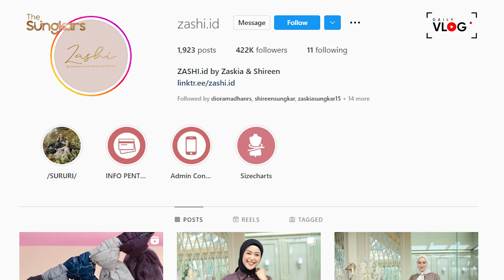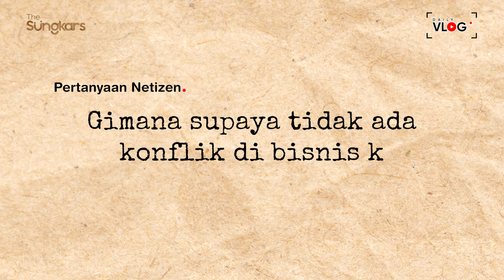AKHIRNYA VLOG BEREMPAT LAGI!! KIA SHIREEN IRWAN WISNU, JAWAB PERTANYAAN NETIZEN!! | DAILY VLOG